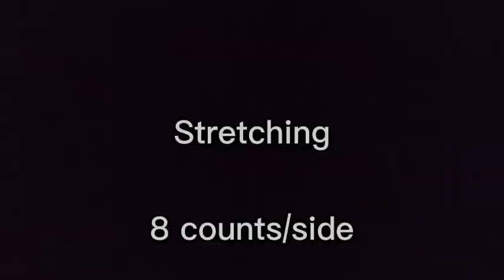PE 4 | ACTIVITY NO. 1